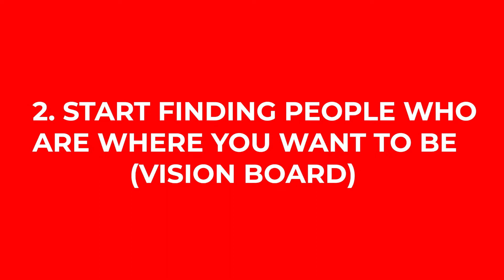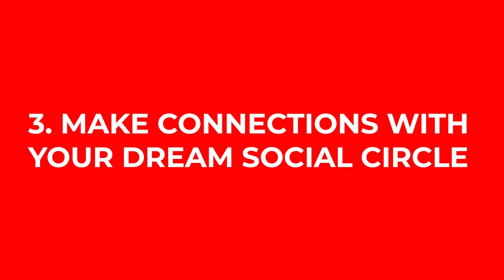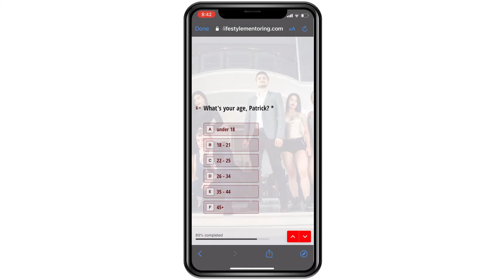How to Have Better Relationships and Upgrade your Social Circle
Looking for a way to deepen your relationships, meet new and better people, and expand your social circle? In this video, I'll talk about which is the fastest way to upgrade your relationships and social circle through networking.

Patrick's Instagram: @coachpatrickred

Patrick Red believes in challenging the status quo. He believes in thinking differently. Patrick teaches professionals the skills to network into their absolute dream social circles without necessarily becoming more social, more extroverted, or even feeling like they deserve success. Now, he works privately with a handful of high-rolling clients through online mentorship, with overwhelming success. If you are one of the small few who believe in challenging the status quo, you can apply for a chance to talk FREE with Patrick or one of his elite coaches for a step-by-step plan.